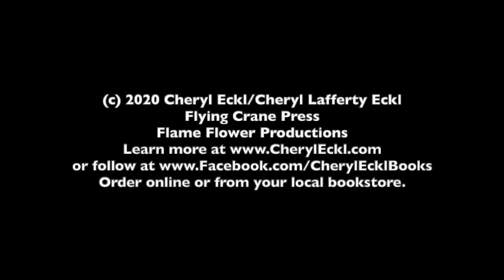The Water and The Flame - Chapter One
Cheryl Lafferty Eckl reads the first chapter from book 2 of her Twin Flames of Éire Trilogy. Character Sarah is musing about the events from 4 months ago when her babies were conceived. And her muse takes her into Glenna's story for an exciting closing night of the actress's Broadway show.